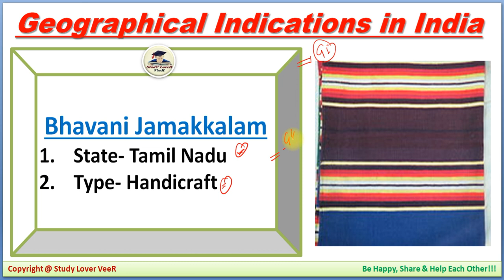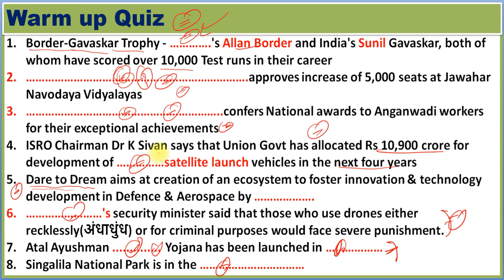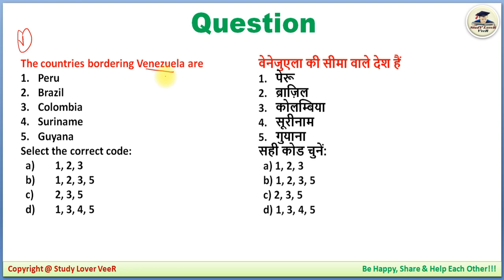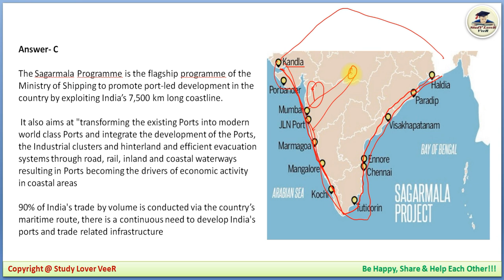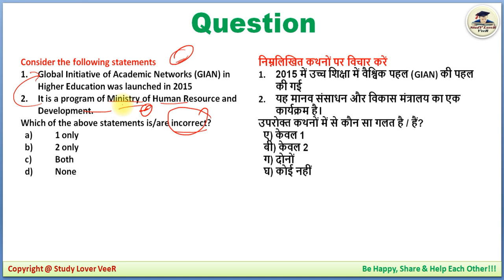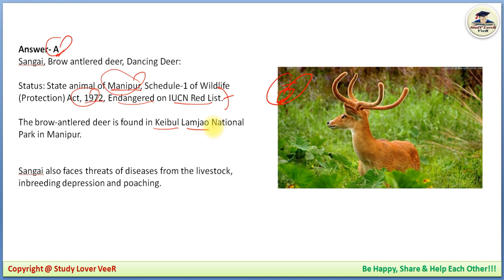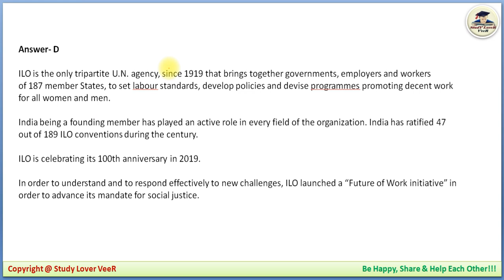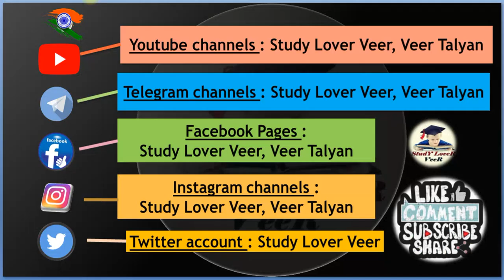UPSC 2019 Prelims Preparation - 7 May 2019 Daily Current Affairs MCQ for UPSC / IAS by VeeR Talyan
Thank YoU. VeeR